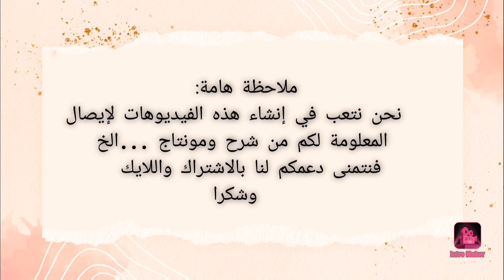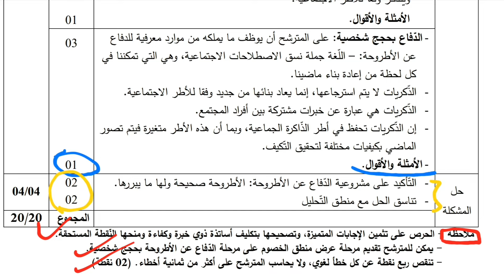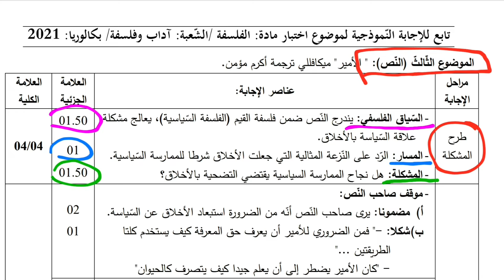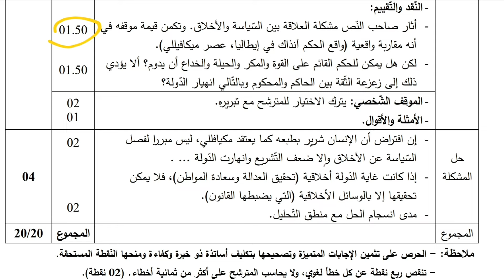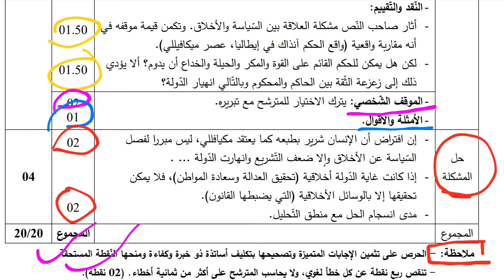التصحيح النموذجي لمادة الفلسفة مع سلم التنقيط (آداب وفلسفة) Bac 2021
هذا الفيديو يقدم لكل تلميد مقبل على البكالوريا تصحيحا نموذجيا لمادة الفلسفة  مع سلم التنقيط لشعبة أداب و فلسفة بكالوريا 2021   بالتوفيق للجميع